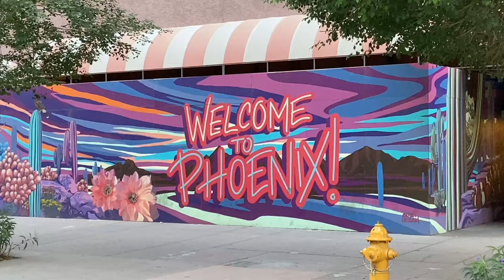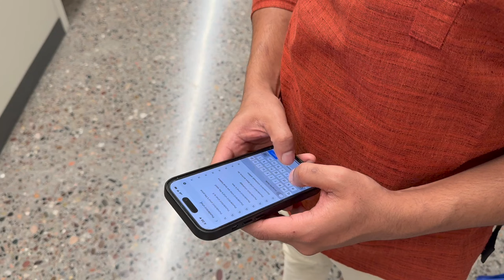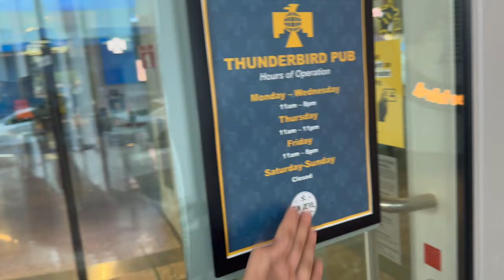first time at ASU Downtown Campus Phoenix | WEEKLY VLOG | MASTERS DIARIES AS AN INDIAN STUDENT